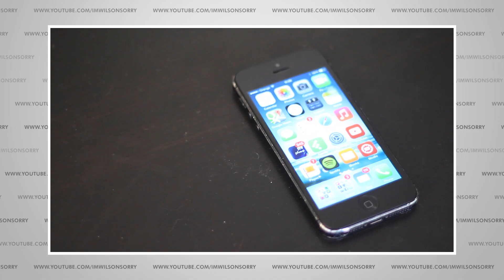Mi equipo de grabación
⇊⇊⇊ LINKS DE MIS EQUIPOS AQUÍ ABAJO ⇊⇊⇊

- iPhone 5

- Tripode barato

- Tripode menos barato

- Canon T3i

- Control para cámara

- Lente 50mm

- Microfono Lavalier

- Luces fotografia

- Luces mas profesionales

- Microfono Boom

- Memoria SD

- Battery Grip

- Canon Powershot

- HDMI mini

Otros:

- Bulto de Camara

- Disco Duro

- Mac Mini

Haz click en "Me gusta" y compártelo en Twitter y Facebook, me ayuda muchísimo y te lo agradeceré por siempre. :)